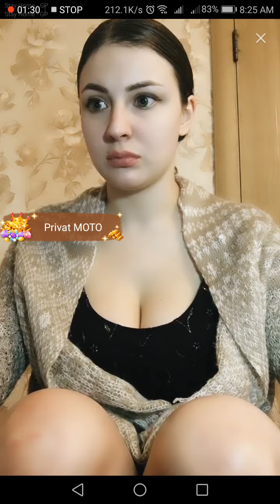Bigo private live